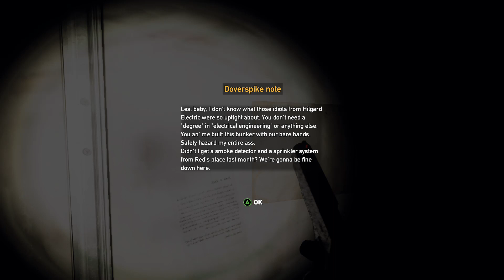Far Cry5 Part2